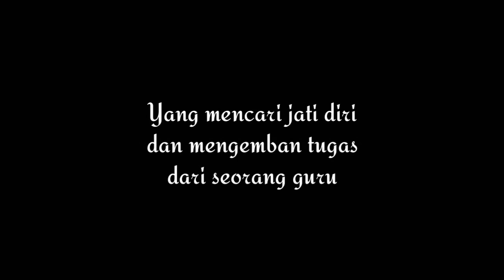NGUMBARA filems. ( Tailer )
Filem ini di angkat dari kisah nyata yang di alami oleh sepuh guru eyar sajagat yaitu bpak H m imron. Pada perkiraan th 80.n namun potongan filem ini hanyalah fiksi belaka.
Tonton full movie nya yah sebentar lagi tayang. Bagikan juga yah keritik saran nya di tunggu.